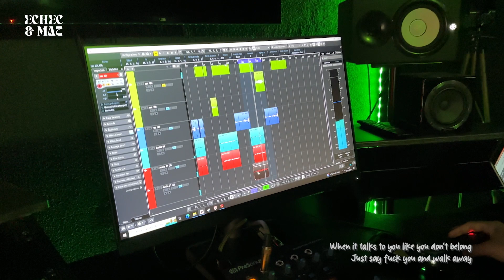KarlA - Snapback (Recording Behind)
🎧🖤 Listen to 'ECHEC&MAT' now!